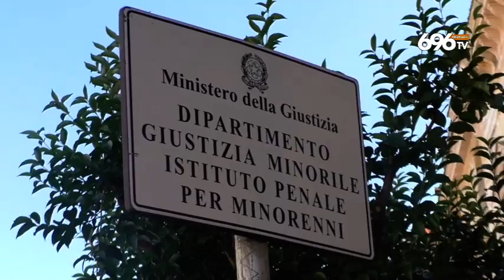Emergenza carceri, il Sappe visita l'Istituto di pena di Airola